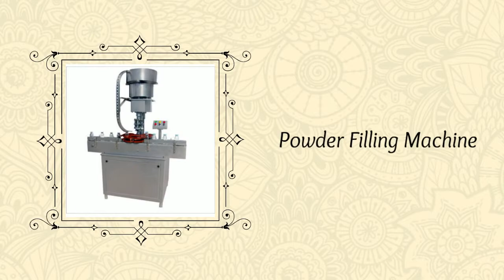Saluja Machinery Works